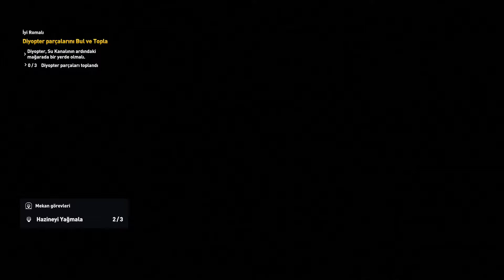Assassin's Creed: Origins #36 - Yeni Bir Baş: Aslan [Türkçe]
Herkese merhabalar; Assassin's Creed: Origins 36. bölümüyle karşınızda.

Bu bölümde, Aya ile beraber Büyük İskender'in mezarına gidiyoruz ve Apollodorus'u Romalı askerler ile savaşırken buluyoruz. Bize her şeyin arkasında, Kadimler Tarikatı'nın arkasındaki ana ismin Aslan lakaplı Flavius olduğunu söylüyor. Flavius'un, Siva'ya gittiğini ve halkımızın tehlikede olduğunu söylüyor.

İyi Romalı: Flavius'un peşinde ilerlerken Sirenayka Su Kanalları bölgesinde Mısırlı işçilere zulüm eden bir Romalı general Agrippa olduğunu öğreniyoruz. Mısırlı işçilerin başında ise Vitruvius adında bir Romalı bizden kendisine yardım etmemizi istiyor.

Bu bölümde tamamlanan görev(ler):
• 00:00 - Akıbet
• 06:53 - Son Ödeşme [Part 1]
• 18:34 - Son Ödeşme [Part 2]
• 27:41 - İyi Romalı